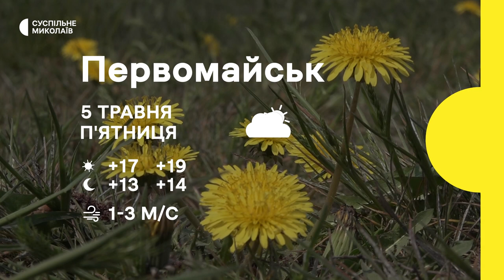Укриття в садках, гуманітарна допомога | 04.05.2023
00:00 - Анонс.
00:22 - У Миколаєві тривають роботи з облаштування дитячих садків укриттями.
03:45 - Миколаївські “Сталеві мурахи” доставили гуманітарну допомогу в деокуповані населені пункти Херсонщини.
07:32 - Історія жителя Первомайського.
11:55 - Прогноз погоди на 5 травня.